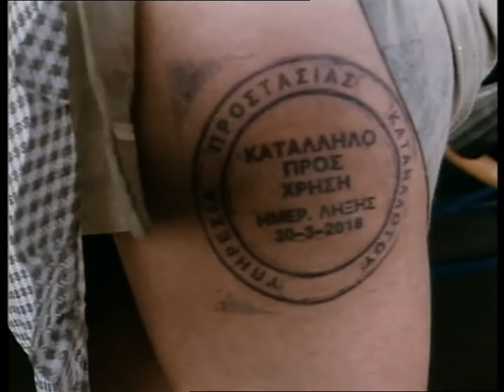ΕΠΑΓΓΕΛΜΑ ΓΥΝΑΙΚΑ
Κωστας Τσακωνας, Πηνελοπη Πιτσουλη
Μια ιστορια που επαναλαμβανεται ακομα και τωρα, 35 χρονια μετα απο την συγγραφη αυτου του σεναριου. Ηταν δικη μου ιδεα, το εβλεπα γυρω μου, ενιωθα την μοναξια αυτων των γυναικων που ενω περιτριγυριζονται απο τοσο κοσμο ειναι τοσο μόνες. Η Πηνελοπη το απεδωσε καταπληκτικα, συγκλονιστικα θα ελεγα. Ο Τσακωνας που για εμενα ηταν δραματικος ηθοποιος, με την κωμικη του αφελεια ταιριαξε απολυτα στον ρολο.
 Κατα τη διαρκεια των γυρισματων ο Κωστας που ηταν τοσο πληθωρικος (οσοι συνεργαστηκαν καταλαβαινουν) εκανε συνεχως κωμικες προσθηκες. Δεν τον εκοβα ομως, δεν ηθελα να χανεται η στιγμη, πιστευα θα τις μαζευα στο μονταζ. Εκτος λοιπον απο 1-2 σκηνες που ηταν μονοπλανο, στο μονταζ επεσε πολυ "ψαλιδι" στον Τσακωνα. Οταν η ταινια προβληθηκε ερχεται ο Κωστας μετα την πρεμιερα και μου λεει "σ' ευχαριστω ρε Ομηρε...σ'ευχαριστω που με προστατεψες απο τις μλκιες που ελεγα νομιζοντας πως θα βγαλουν γελιο"
 Η ταινια βραβευτηκε και στο φεστιβαλ Θεσσαλονικης εκτος διαγωνισμου.